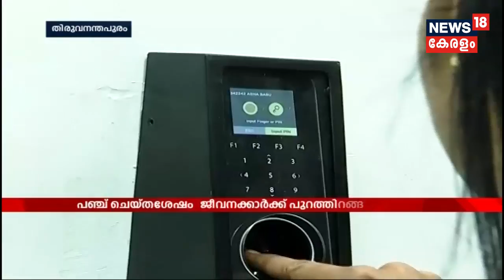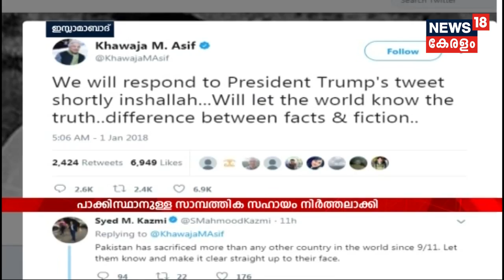News @ 9 AM : സർക്കാർ ആശുപത്രികളിൽ രാവിലെ 9 മണി മുതൽ ഒരു മണിക്കൂർ പണിമുടക്ക് | 2nd January 2018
കേരളത്തിലെ സ്വകാര്യ ആശുപത്രികളിൽ ഒ പി വിഭാഗം പ്രവർത്തിക്കില്ല, എന്നാൽ സർക്കാർ ആശുപത്രികളിൽ രാവിലെ 9 മണി മുതൽ ഒരു മണിക്കൂർ നേരം പണിമുടക്കും